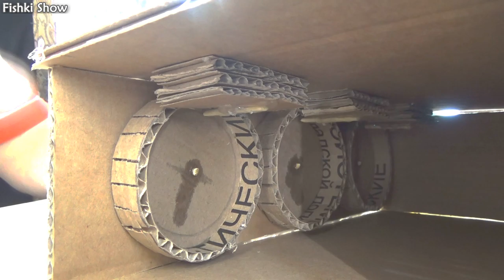HOW TO MAKE A SAFE WITH A COMBINATION LOCK MADE OF CARDBOARD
Hello dears! This is another movie with homemade cardboard! This time I will show you how to MAKE a SAFE WITH a COMBINATION LOCK! With this safe you can protect the most valuable things that you have!
Welcome to FishkiShow!!
Life hacks, Tricks and Experiments with FishkiShow!!